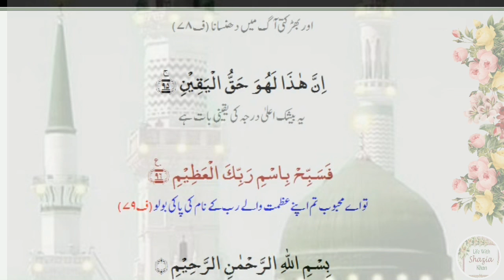Surah Waqiah , Surah Waqiah With Urdu Translation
Assalam o Alaikum . dear brothers and sisters. I hope u r all enjoying good heath.
I have started  my channel ,life with shazia khan. In this channel, I will try my best to add all prayers (duaain)of my beloved prophet Hazrat Muhammad SAW according to His sunnah.
moreover,I will share recitation of Holy Quran in voices of different Qarees.
In this channel you will also find different simple and easy recipes.
so its my humble request ,plz subscribe my channel.and  like and share my videos and also press bell icon so that you can receive all notifications of my next uploaded videos. thanks

surah waqiah fast recitation,
surah waqiah fazilat,
surah waqiah for rizq,
surah waqiah full download,
surah waqiah for kids,